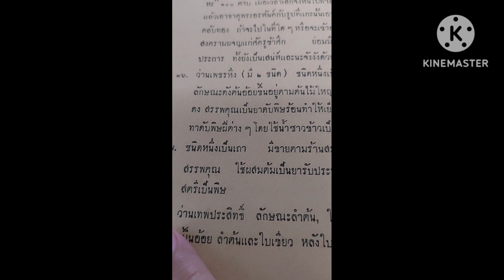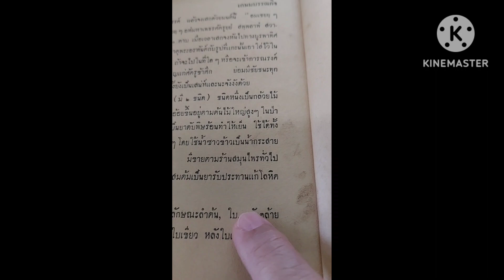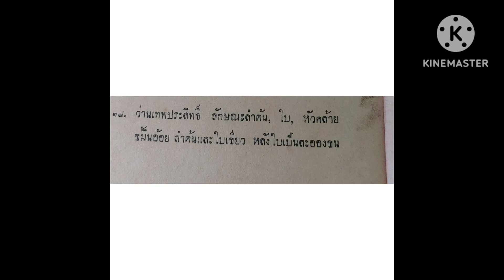ตอนที่240 ว่านเทพประสิทธิ์ ตำรากบิลว่านฉบับสมบูรณ์ ร.ต.สวิง กวีสุทธิ์ พ.ศ.๒๕๐๘